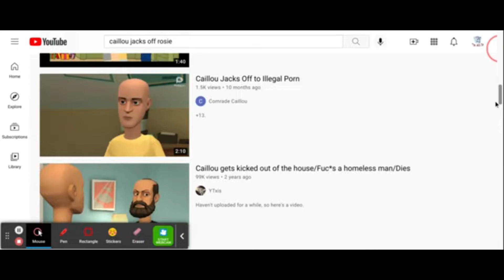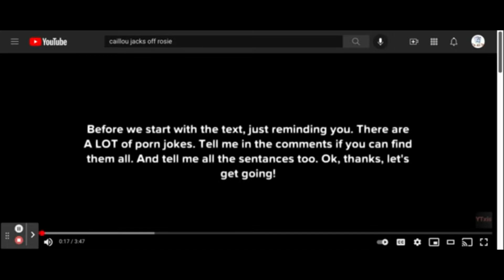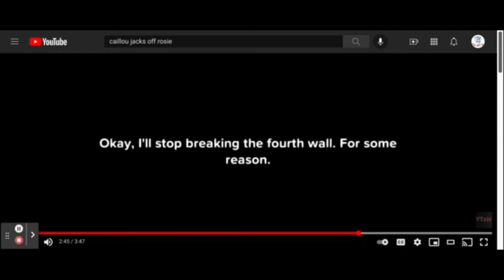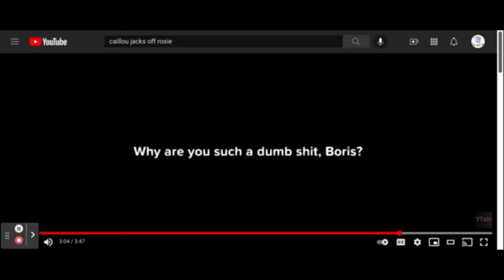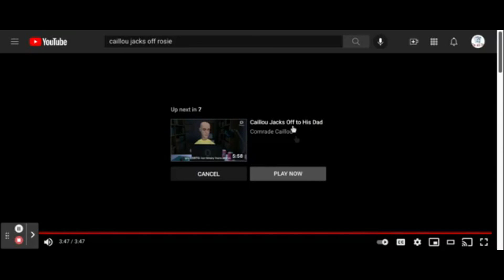Reaction to" Caillou goes to PH/Jacks off to hot girls/Gets grounded"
Making videos about caillou jerking it is a thing apparently, now i'm curious, though i may well regret that